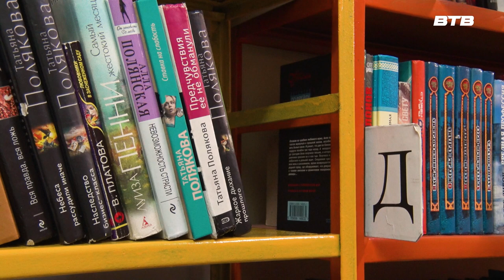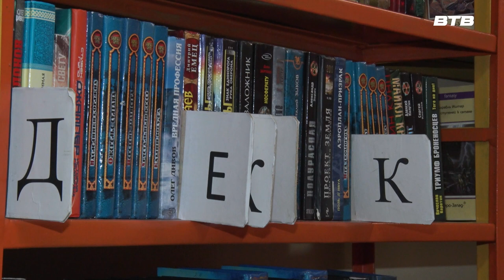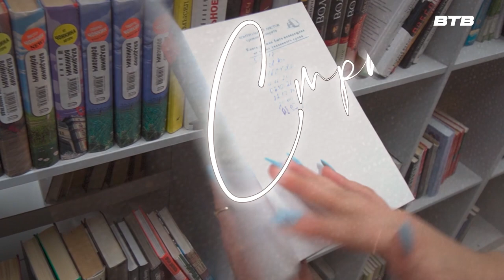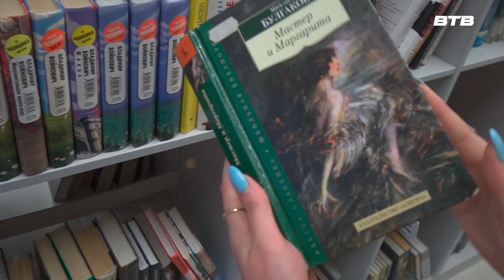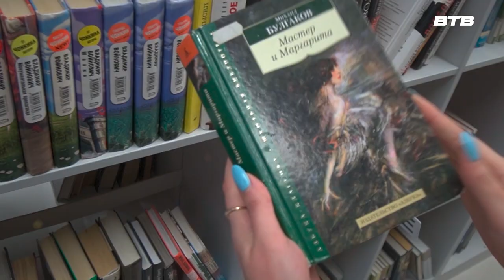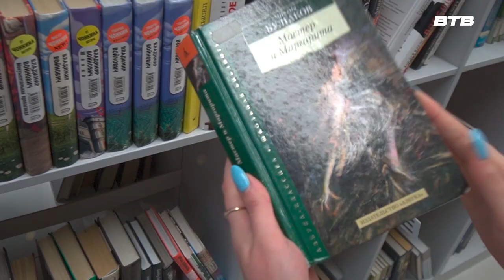СТРАНИЦА 17 Декабрь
В новом выпуске программы «Страница 17» ведущая Юлия Стафёрова расскажет об актуальных событиях прошедшего месяца в библиотеках Ленинского округа.